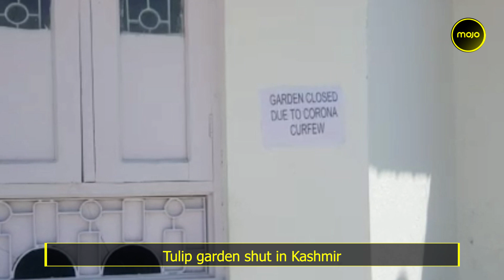Kashmir | Tulip Garden Shut, Paid Public Parks Closed Amid Surge In Covid-19 Cases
Tulip garden has been closed in Kashmir. Asia’s largest tulip garden has been shut due to a surge in COVID cases. The garden was opened with a lot of fanfare to kick-start the tourism season. Its closure is a welcome step to prevent the spread of the disease. The Jammu and Kashmir government has closed all the paid public parks. Like rest of the country Jammu and Kashmir is showing a spike in covid cases. The Union territory reported 2135 new cases of covid on Monday and 25 deaths.